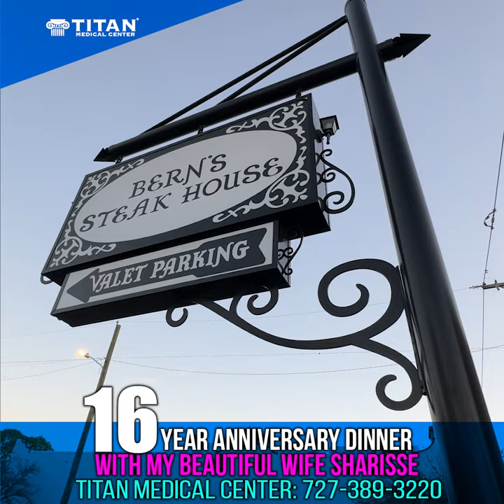House for John and Sharisse's 16th Anniversary!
John and Sharisse Tsikouris have been going strong for over 16 years!